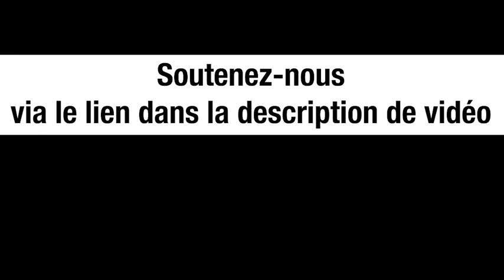Le lien entre la politique et l’information – Colette Braeckman et Michel Collon